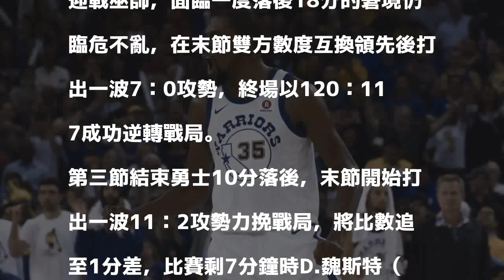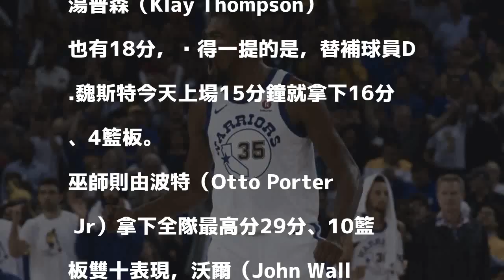NBA》落後18分大逆轉 勇士末節力退巫師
杜蘭特今天表現亮眼。（USA TODAY Sports）

發表評論評論如下。